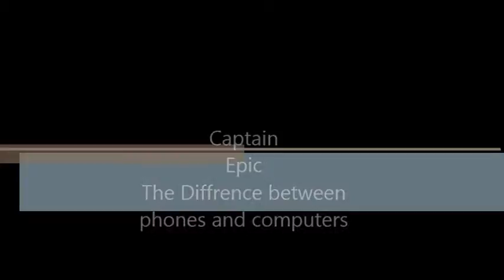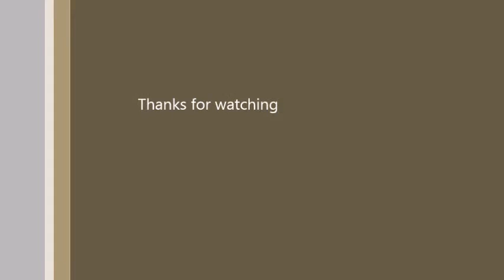The difference between phones and computers